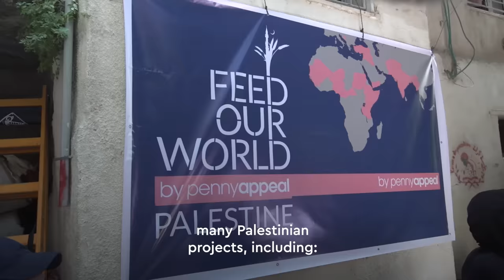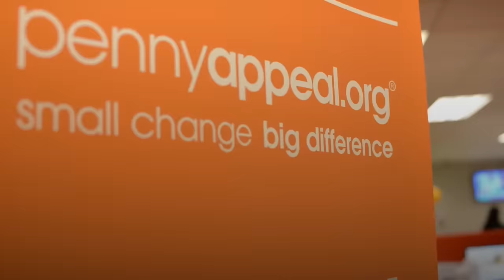Palestinian Dates - The Journey and Benefits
Our Tin Collection is inspired by the holiest Mosques of the Islamic world: Masjid Al-Haram, Masjid Al-Nabawi, Al-Aqsa, Faisal Mosque, Blue Mosque, The Iraq Mosques and UK Mosques.

These delicious little dates really are the gift that keeps on giving.